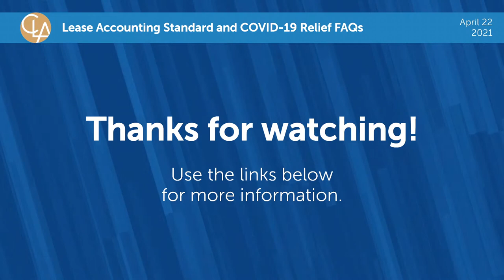Lease Accounting Standard and COVID-19 Relief FAQs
Want to view our livestream with CLA Live Q&A interaction?

Embedded leases need to be reported in your financial statements. However, they are often and easily overlooked.

Need help implementing the new lease standards? Let's talk

View all of our upcoming events, including several industry specific sessions in April and May: